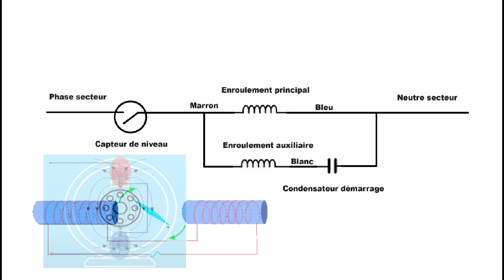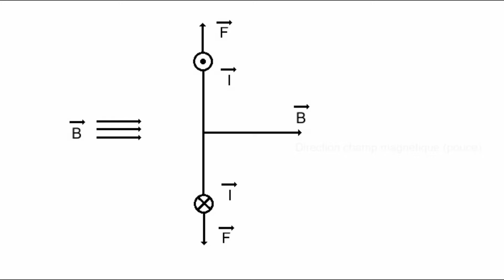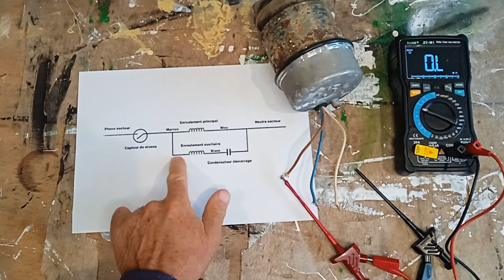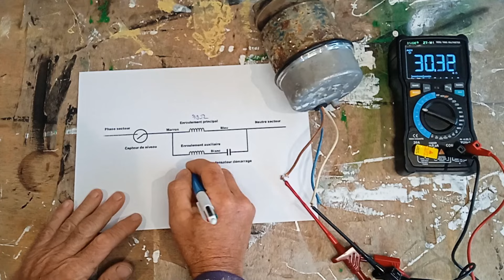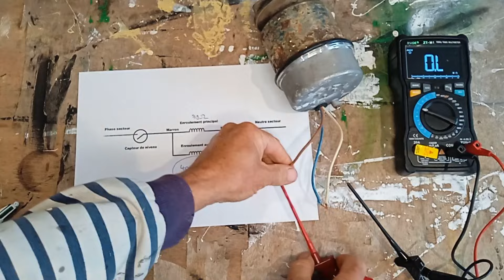Le moteur de ma pompe ne démarre plus - Principe de démarrage d'un moteur alternatif monophasé.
Dans cette vidéo, j'effectue une recherche de panne sur une pompe immergée de la marque Karcher de type SDP 7000 qui ne démarre plus.
De plus, dans cette vidéo, j'explique le principe de démarrage d'un moteur alternatif asynchrone monophasé, et comment tester les enroulements.

Chapitres :
00:00 : introduction
00:55 : démontage de la pompe
03:57 : test du condensateur
05:09 : principe de démarrage d'un moteur alternatif monophasé
07:23 : test des enroulements du moteur
09:15 : découpage du moteur pour accès aux enroulements - Localisation de la panne
11:28 : conclusion